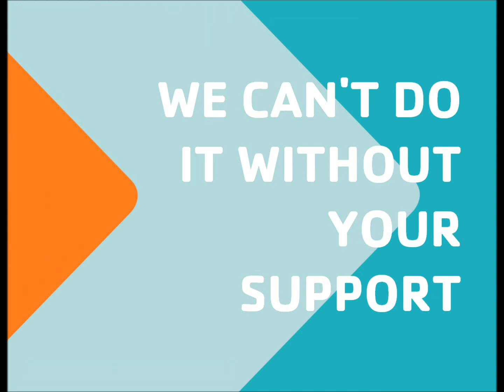THE Y. FOR A BETTER US. HEALTHY LIVING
Over the last five years, the amount of financial assistance provided by the Sewickley Valley YMCA has doubled to $400,677.  In 2014, for every dollar donated to the Annual Campaign, the Y invested an additional two dollars to support the growing need for financial
 assistance.

     Financial assistance, supported by the Annual Campaign provides programs and services for every age and every level of
activity with a mission to help everyone achieve a balance of spirit, mind and body.  Our staff encourages healthy living through resources, support, safe and effective equipment, and an environment that promotes our core values of caring, honesty, respect and responsibility.